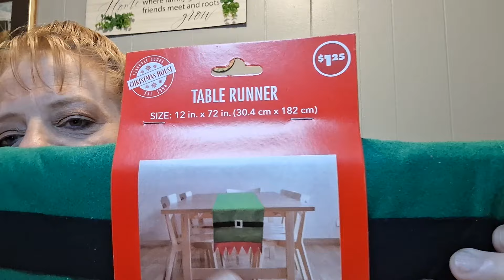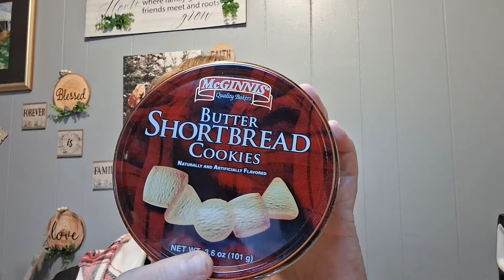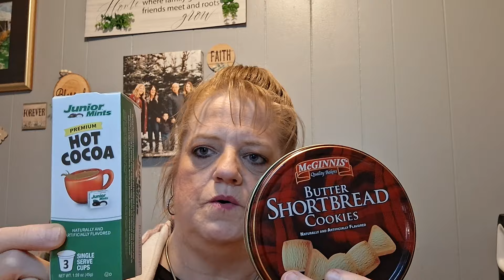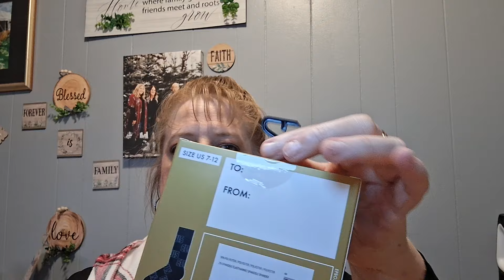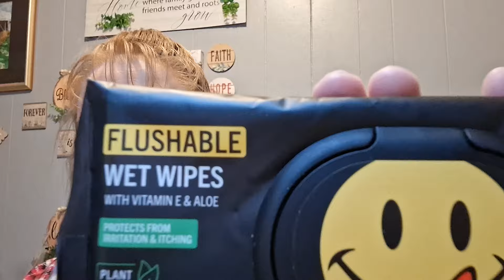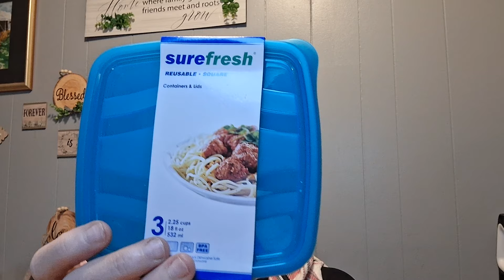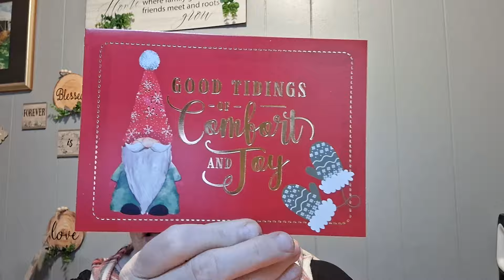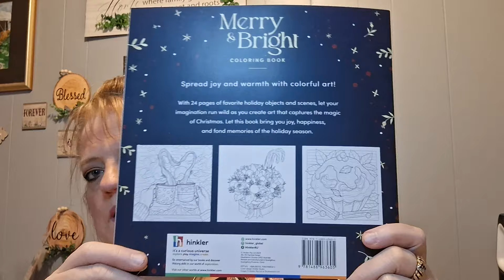Dollare tree, spend some time with ME.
Christmas finds, awesome Christmas Cards finds, coffee, etc